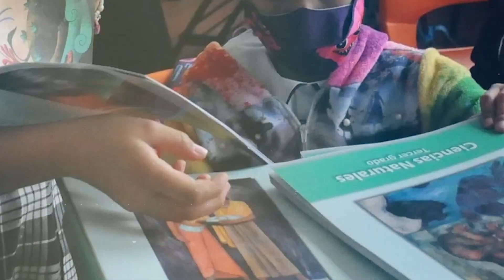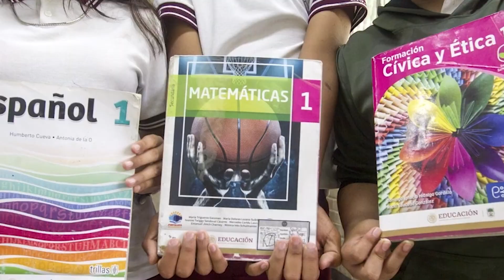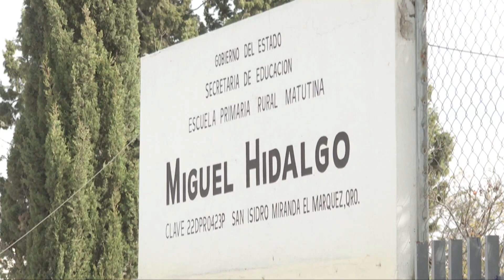¿Qué es la Unión Nacional de Padres de Familia?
La ultraderecha mexicana se ha agrupado en varias organizaciones, una de las más antiguas es la Unión Nacional de Padres de Familia, su fundación tiene lugar hace más de 100 años.